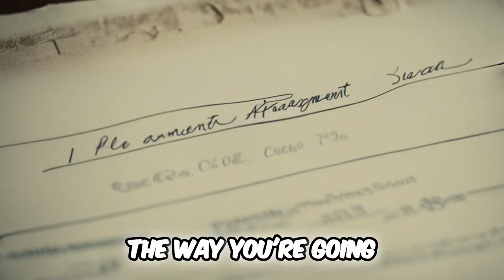THE DARK LEGACY OF MANDATORY MINIMUM SENTENCES REVEALED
The federal sentencing laws for drug offenses and mandatory minimum sentences have created a dark legacy over the last two generations. In the 1980s, one tragic event reshaped American justice, sparking a legacy of racial disparity and unjust sentences. Discover how a critical mistake by Congress led to a harsh criminal system where low-level offenders face severe consequences meant for kingpins. The Mandatory Minimum Sentences Laws set back a whole generation in urban sections across the United States.

This powerful video uncovers the flawed history of mandatory minimum sentences for crack cocaine—a policy that has disproportionately harmed communities of color. Former Judge Gleeson exposes the unintended outcomes of these laws, including soaring guilty plea rates and the near disappearance of federal trials. This is a story of injustice that demands your attention.

00:00-00:00:37         A dark legacy continues
00:00:38-00:01:36   The Drug era implodes in Urban America
00:01:37-00:02:47  Congress introduces the mandatory minimum laws
00:02:48-00:03:26  Federal plea deals continues to rise

The TWO GRUMPY MEN is where mainstream society meets urban culture. We discuss Basketball, Hip Hop Culture, Health and Wellness, Relationships, Mass Media Communications, News, Film & Animation, History and much more.

🔥 Get ready to dive deep into the heart of mainstream society and urban culture with TWO GRUMPY MEN! 🏀🎤💪

Join us on a thrilling journey where we explore Hip Hop Culture, unlock the secrets to Health and Wellness, decode the nuances of Mass Media Communications, and take an enthralling trip through History and beyond.

TWO GRUMPY MEN is your ultimate hub for candid conversations that tackle the very events that shape our daily lives. 🗣️💬 From slam dunks to sick beats, from health hacks to media madness, and from ancient tales to modern-day marvels, we've got it all covered.

So, strap in and tune in! Let's unpack, analyze, and groove to the rhythm of the world around us. TWO GRUMPY MEN - where the pulse of society meets the pulse of the streets! 🌆🎶🌍

All of our videos are edited to follow YouTube's fair use and creative commons guidelines: Copyright Disclaimer under Section 107 of the copyright act 1976, allowance is made for fair use for purposes such as criticism, comment, news reporting, scholarship, and research.